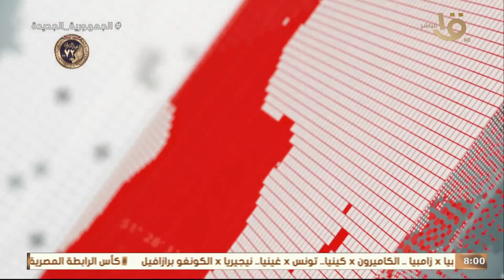موجز الثامنة.. الرئيس السيسي وبوتين يشاركان في مراسم عملية صب خرسانة الوحدة 4 بمحطة الضبعة النووية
موجز الثامنة.. الرئيس السيسي ونظيره الروسي يشاركان عبر الفيديو كونفرانس في مراسم عملية الصبة الخرسانية بالوحدة النووية الرابعة بمحطة الضبعة